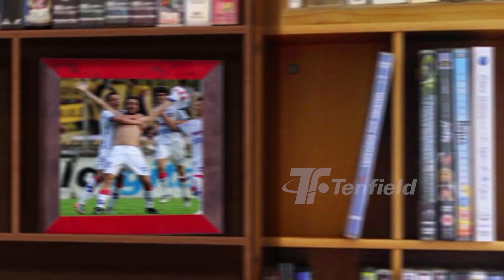Fechas Pasadas - Fecha 13 - Programa 3 - El Clásico - Temporada 3 - Apertura